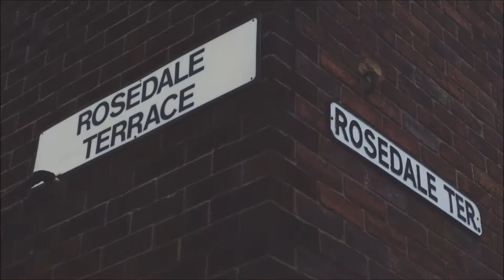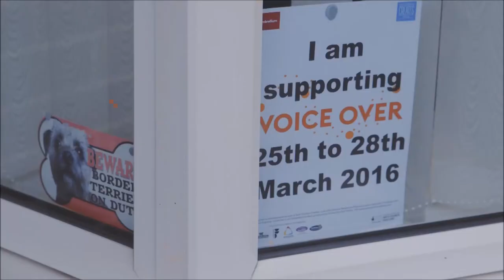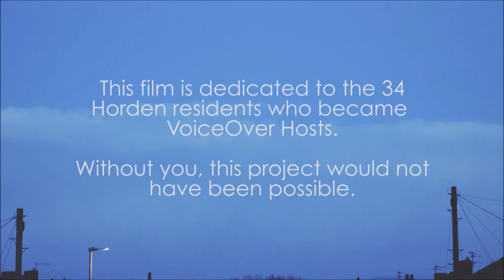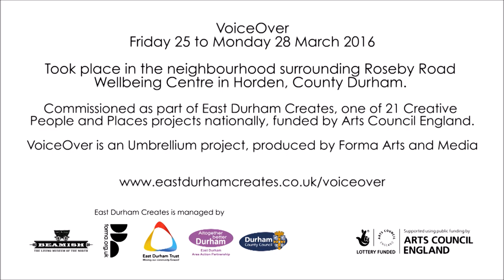VoiceOver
VoiceOver, Friday 25th March to Monday 28th March 2016
Took place in the neighbourhood surrounding Roseby Road Wellbeing Centre in Horden, County Durham.
Commissioned as part of East Durham Creates, one of 21 Creative People and Places projects nationally, funded by Arts Council England.

Voiceover is an Umbrellium project, produced by Forma Arts and Media.